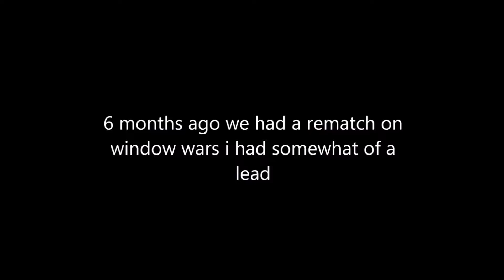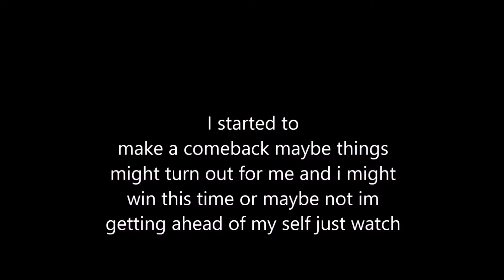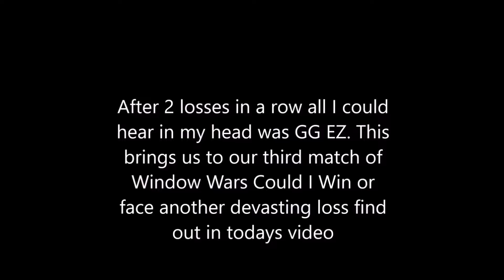Call of Duty Black Ops II THE BIGGEST LOSS EVER!!! (Window Wars)